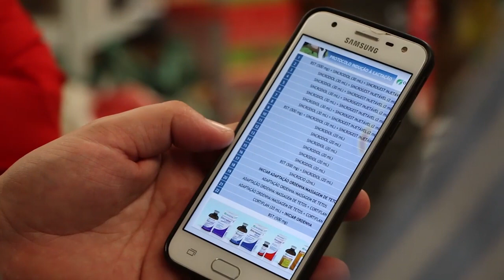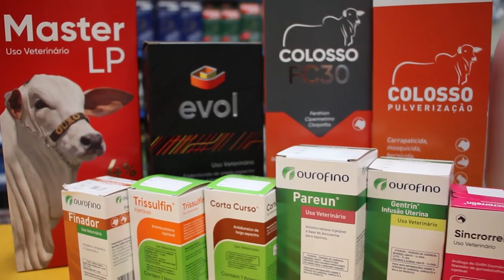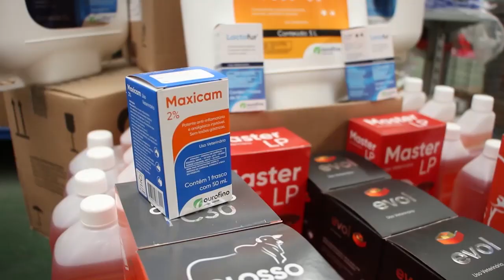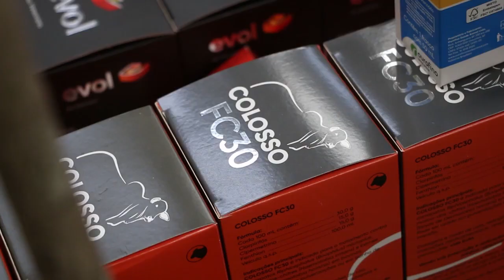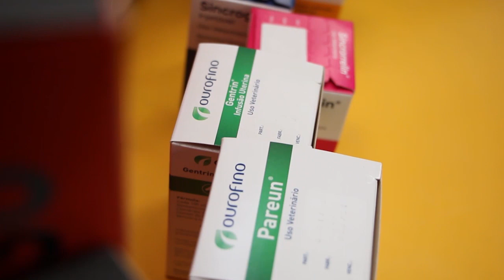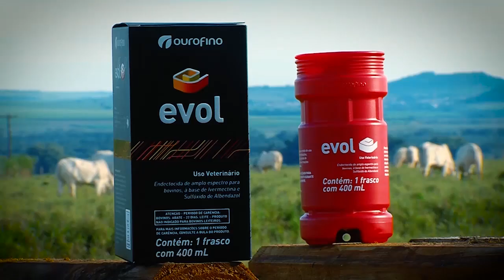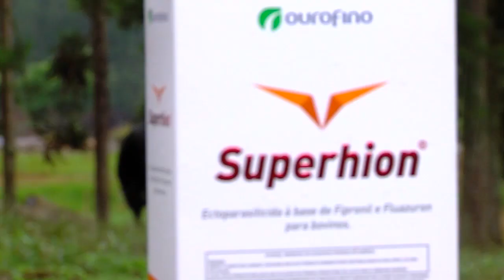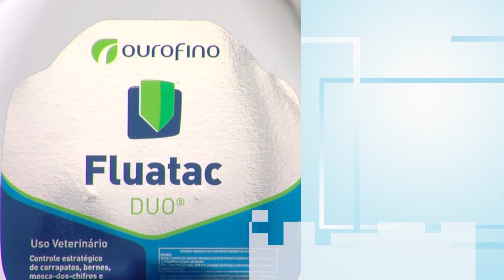OurofinoEmCampo - 16/04/2020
Nesta edição do Ourofino em Campo, veja como fazer o controle de carrapatos.